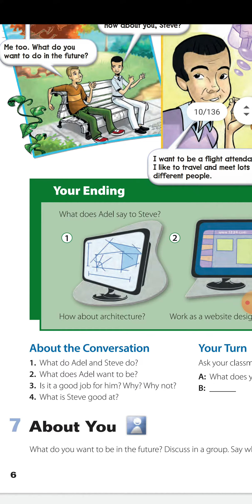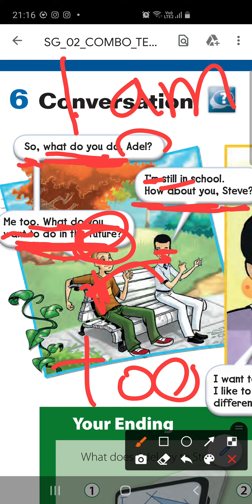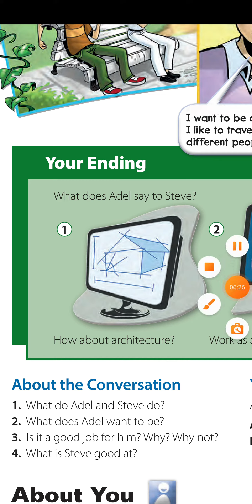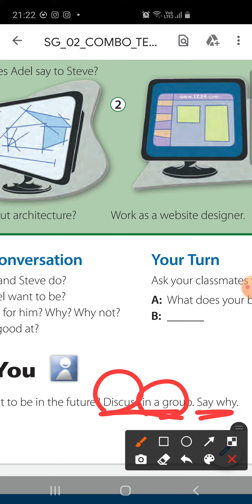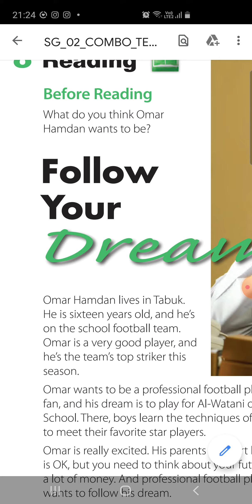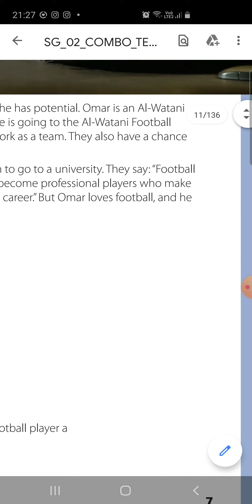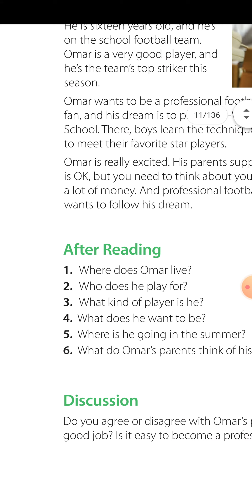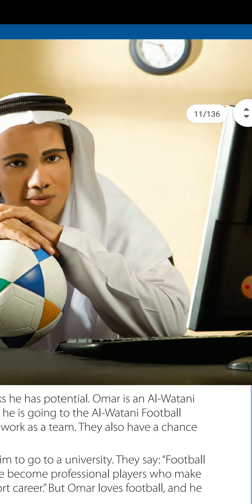انجليزي الصف الأول متوسط الفصل الدراسي الثاني صفحة ٦و٧ super goal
انجليزي الصف الأول متوسط الفصل الدراسي الثاني الدرس الثالث